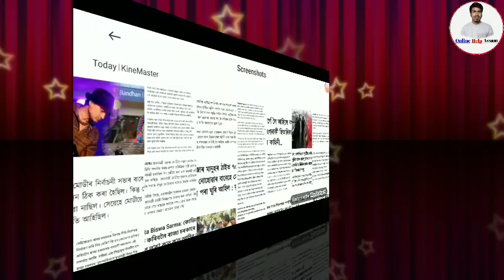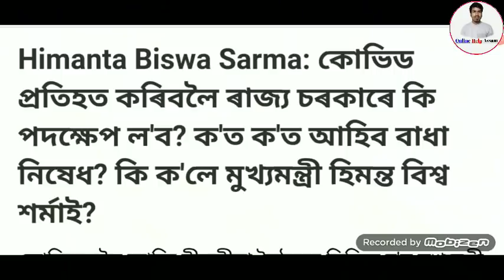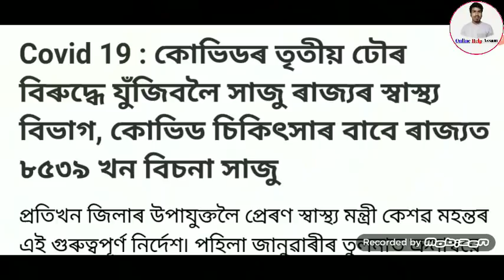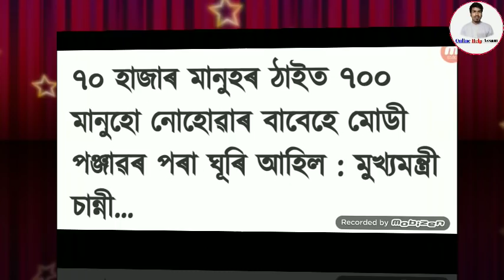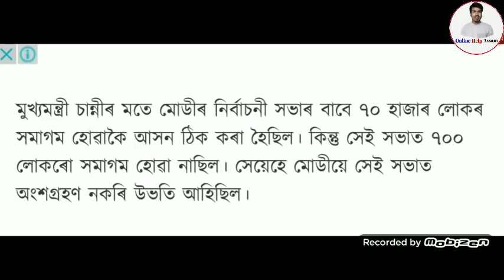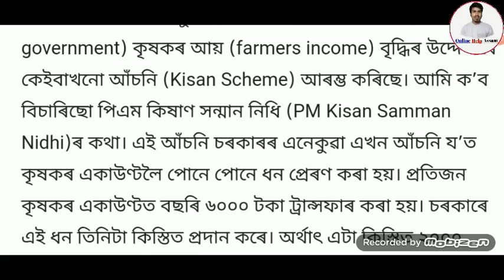Assamese News Today | 7 January Assamese News | PM Kisan Payment Hike | Himanta Bisha Sarma News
Covered Topics:
1.Assamese News Today 7 January 2022
2.5 January 2022 Assamese News
3.Himanta Biswa Sarma Big Breaking News Today
4.Assamese Latest News Today
5.Assamese News Live Today
6.Assamese Latest Important News Today
7.Assamese Online Help Assam News
8.Himanta Biswa Sarma Latest News Today 5 January 2022, Assamese Breaking News
9.Assam 24 Hours News Today Assamese Breaking News Today
10.Assamese News Today 7 January 2022
11.Assamese News Today 5st January 2022
12.5 January Assamese Morning News Today
13.Assamese Morning News Today
14.Assamese News Today 5 January
15.Assamese News Live 5 January 2022
16.Assamese News Today 5st January
17.Assamese News Today 5 January Evening News
18.5 January Assamese News Rules
19.Big Breaking News
20.PM Narendra in Modi Tripura Today
21.Assamese News Live 6 January 2022